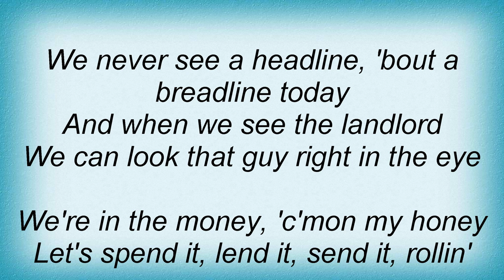Rosemary Clooney - We're In The Money Lyrics